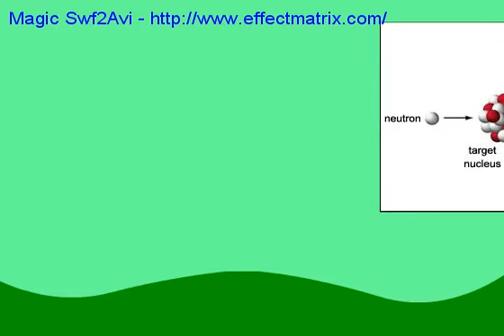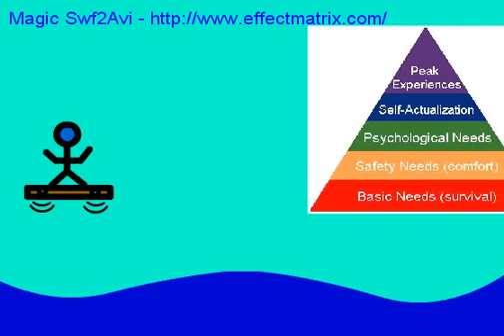Yucca Mountain Repository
Senior project for a hard class.
Need to spread knowledge on the topic.
Comments are welcome, please be respectful.